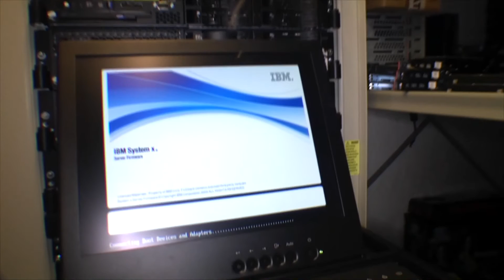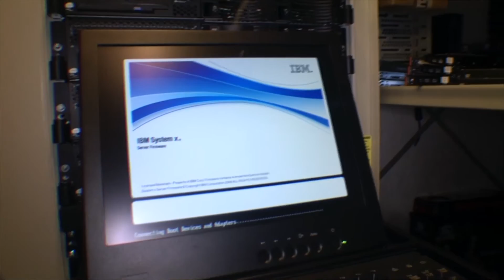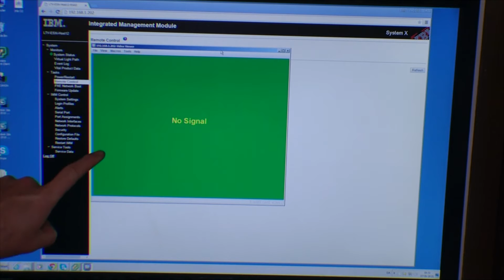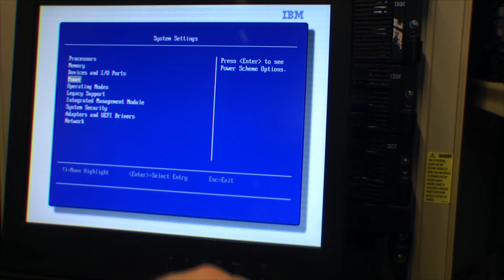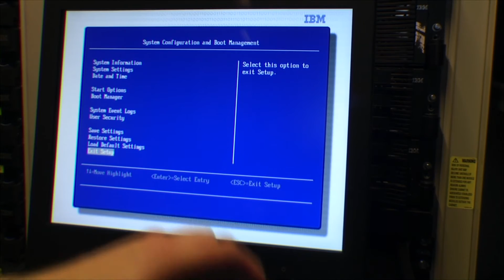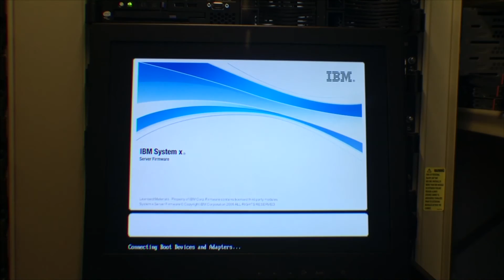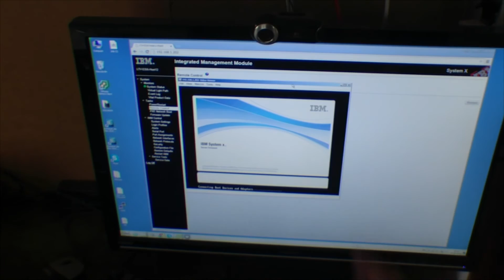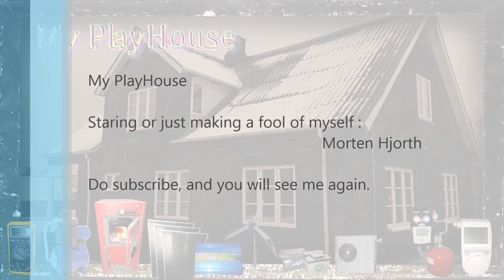IBM X3650 M2 with extra graphics cards and IMM access - 197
With a extra/second graphics card in an IBM server you will encountered a problem with the IMM remote control to the server. for it can only use the onboard graphics card.